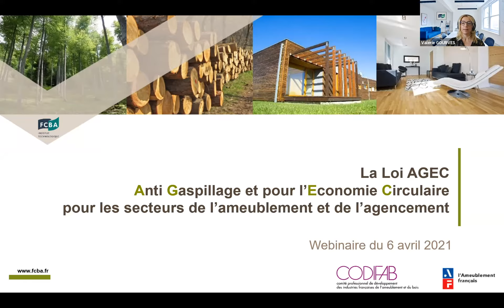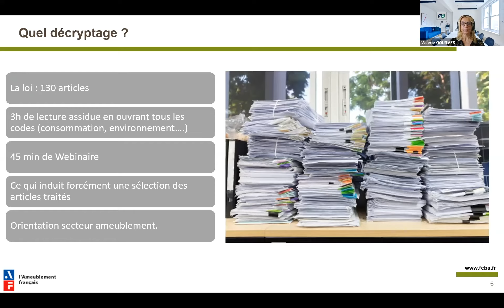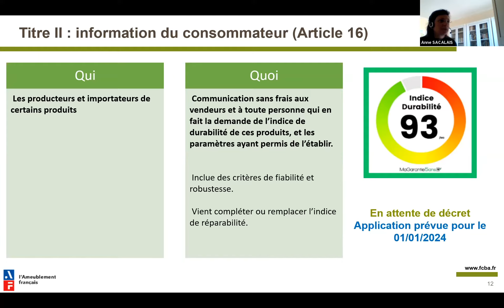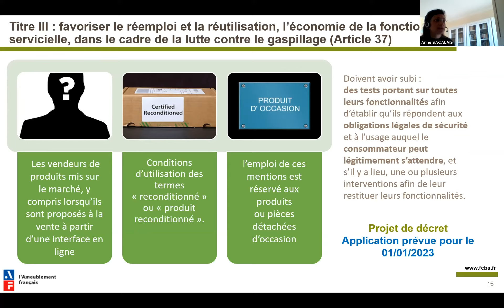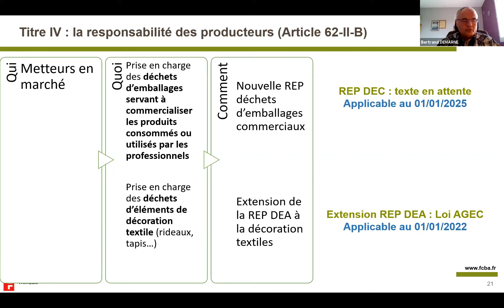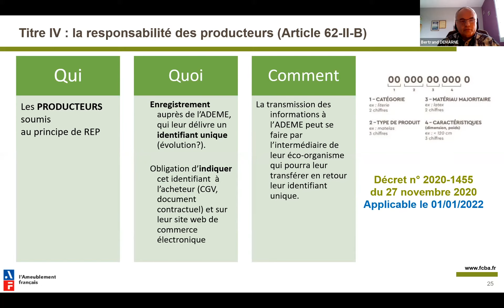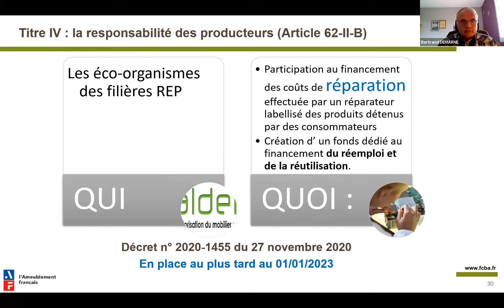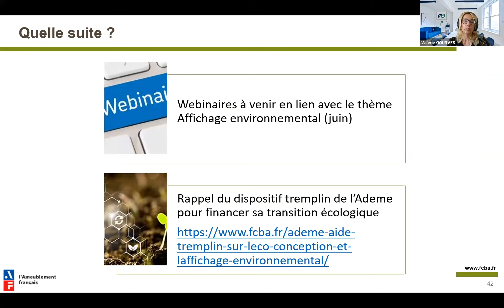Replay Webinaire Loi AGEC: anticiper les contraintes, saisir les opportunités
La loi anti-gaspillage pour une économie circulaire (dite AGEC) est parue en février 2020 et va entraîner des changements et conséquences pour l’ameublement et la construction bois.. Elle est divisée en 6 grands chapitres :
- Objectifs stratégiques de gestion et de prévention de la production des déchets
- Information du consommateur
- Favoriser le réemploi et la réutilisation ainsi que l’économie de la fonctionnalité et servicielle dans le cadre de la lutte contre le gaspillage
- La responsabilité des producteurs
- La lutte contre les dépôts sauvages
- Les dispositions diverses

L’objectif de ce webinaire est de pouvoir vous présenter les quelques aspects majeurs de la loi AGEC qui auront un impact sur la production et la distribution de vos produits. Donner de l’information au consommateur par exemple, signifie qu’en amont vous ayez préparé correctement le plan d’éco-conception de votre produit et son affichage environnemental (caractéristiques et performances).
Programme :
- Les objectifs visés par la loi AGEC
- Information du consommateur : les caractéristiques de la performance environnementale des produits et la signalétique Triman
- La gestion des invendus

Ce webinaire vous est présenté par : Anne Sacalais (Consultante QSE pour le pôle Aménagement des espaces de vie, FCBA) et Bertrand Demarne (Bertrand Demarne, Directeur des Affaires Techniques et Environnementales, L’Ameublement français) avec la participation de Valérie Gourvès (directrice du pôle Aménagement des espaces de vie, FCBA).